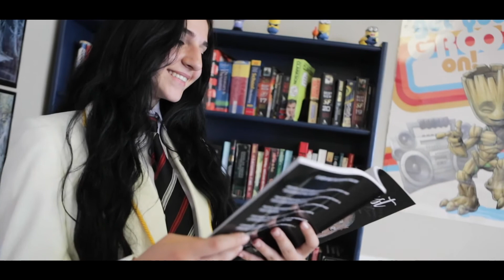Virtual Tour Crawford International Lonehill College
Crawford International Lonehill College Virtual Tour